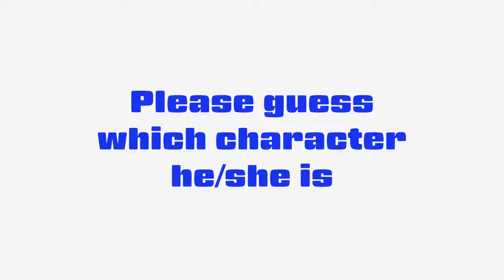#201 English lesson in VRCHAT vol.18 - 30代で始めるVR英語学習 vol.18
Torisoup did an English listening practice in VRCHAT.